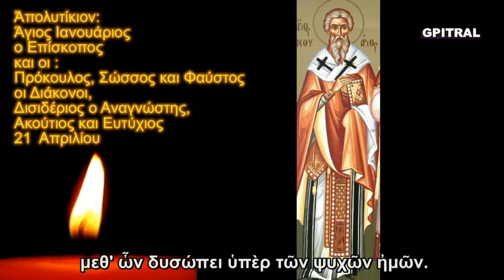Άγιος Ιανουάριος 21 Απριλίου απολυτίκιο subtitles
Ο Άγιος Ιανουάριος εορτάζεται από την Ορθόδοξη εκκλησία την 21η Απριλίου και ψάλλεται το απολυτίκιο...Ένα διαμάντι της Βυζαντινής υμνολογίας...